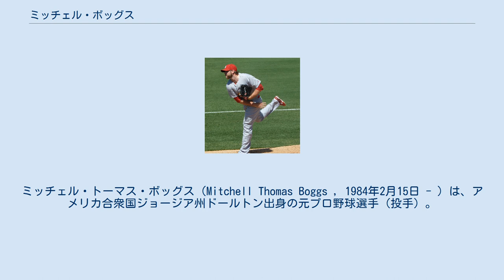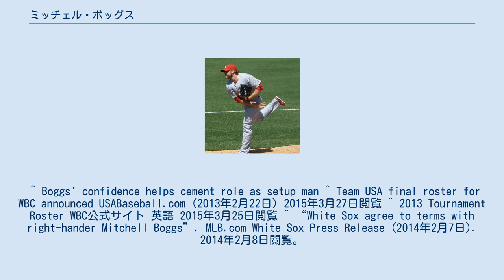ミッチェル・ボッグス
ミッチェル・トーマス・ボッグス（Mitchell Thomas Boggs , 1984年2月15日 - ）は、アメリカ合衆国ジョージア州ドールトン出身の元プロ野球選手（投手）。
右投右打。
 テネシー大学チャタヌーガ校（University of Tennessee at Chattanooga）出身。
学生時代は野球と共にアメフトのクォーターバックとしても活躍した。
 2005年のMLBドラフト5巡目でセントルイス・カージナルスに入団。
 2008年6月6日のアストロズ戦で2番手として登板し、メジャーデビューを果たした。
 2010年からリリーフ専門となり、メジャーに定着。
この年には結婚もしている。
結婚式の介添人はマイナーリーグ時代からの友人である同僚のジェイソン・モッテだった。
式の3週間前にモッテが結婚式を挙げているが、その時の介添人はボッグスが務めている。
 2011年にはワールドシリーズ制覇を経験している。
 2012年からはチェンジアップを習得し、投球の幅が広がった。
セットアッパーに昇格し、6月14日から8月5日まで23登板連続無失点を記録した。
34ホールドはナ・リーグ最多だった。
 2013年2月27日に、第3回WBCのアメリカ合衆国代表に選出された事が発表され、代表入りしている。
 2013年7月9日にトレードでコロラド・ロッキーズへ移籍。
12月2日にFAとなった。
 2014年2月7日にシカゴ・ホワイトソックスと110万ドルの1年契約に合意したが、3月23日に放出された。
4月1日にホワイトソックスとマイナー契約で再契約した。
7月1日に、解雇された。
7月21日に、サンフランシスコ・ジャイアンツとマイナー契約を結んだ。
 2015年1月5日にボストン・レッドソックスとマイナー契約を結ぶが、3月26日に解雇される。
4月18日にアトランタ・ブレーブスとマイナー契約を結ぶが、6月7日に解雇となる。
 ^ Boggs' confidence helps cement role as setup man ^ Team USA final roster for WBC announced USABaseball.com (2013年2月22日) 2015年3月27日閲覧 ^ 2013 Tournament Roster WBC公式サイト 英語 2015年3月25日閲覧 ^ “White Sox agree to terms with right-hander Mitchell Boggs”. MLB.com White Sox Press Release (2014年2月7日). 2014年2月8日閲覧。